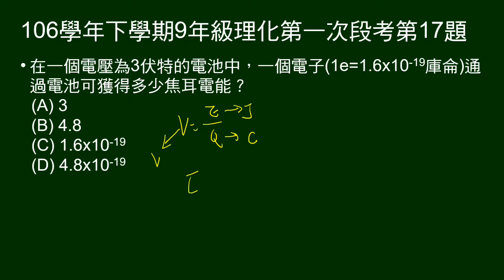106學年下9年級理化一段第17題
通過3伏特電池，1個電子可獲得多少焦耳電能。